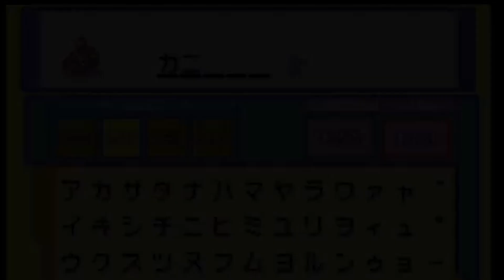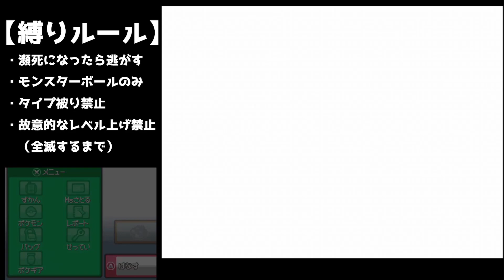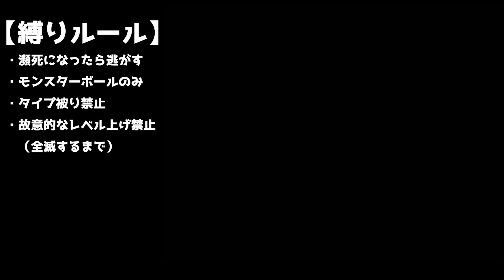ポケスロで人生が変わった #3 【死んだら逃がすソウルシルバー】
アーカイブは概要欄の一番下！！

■メインチャンネル：[　@wasborn     　]

■サブちゃん：[　  おくとの溜まり場    ]

[再生リスト]